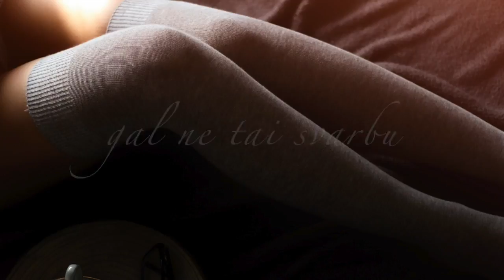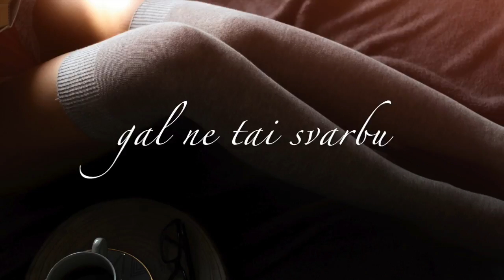La Vita - Tavęs Man Niekas Nepakeis. Lietuviška Daina Su Žodžiais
tavęs tavęs
tavęs man niekas nepakeis
žinau tave myliu
nors tau nors tau
nors tau galbūt ne tai svarbu
žinau viena man tu

nors tau gal ne tai svarbu
man gyvenimas tai tu
man pasaulis visas tu

švelniai švelniai
švelniai nušluostau tau akis
žinau kodėl verki
o mums o mums
o mums dar viskas priešaky
tu mana lemtis

pakeist pakeist
pakeist tu nieko negali
tu vėl kažkur skubi
ir tau aš tau
aš tau dainuoju ar girdi
tu mana lemtis